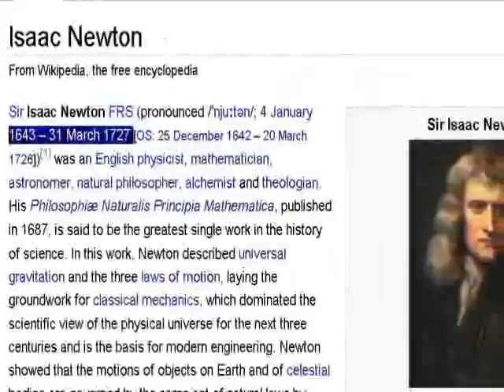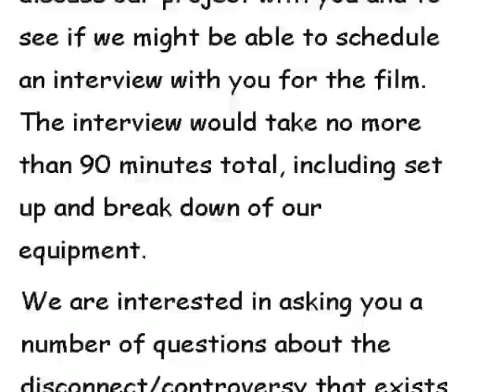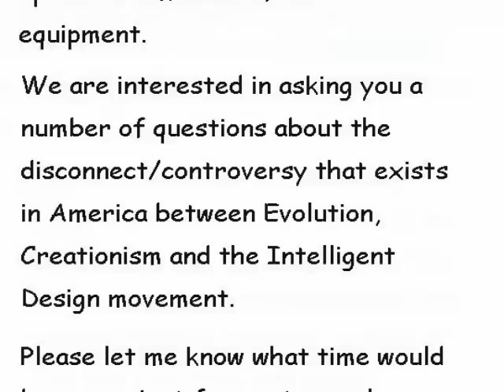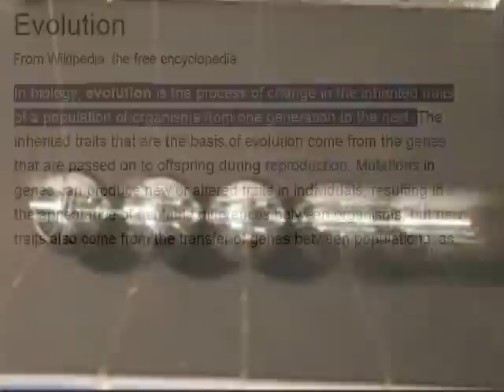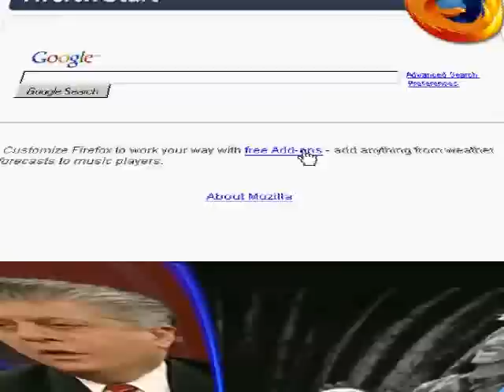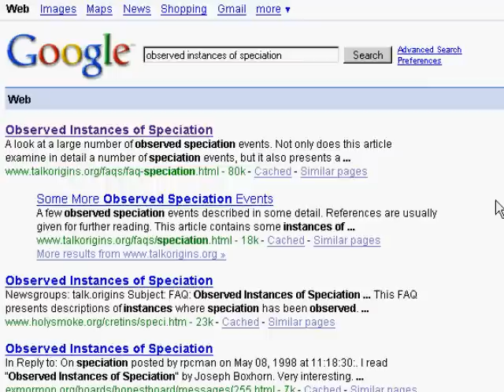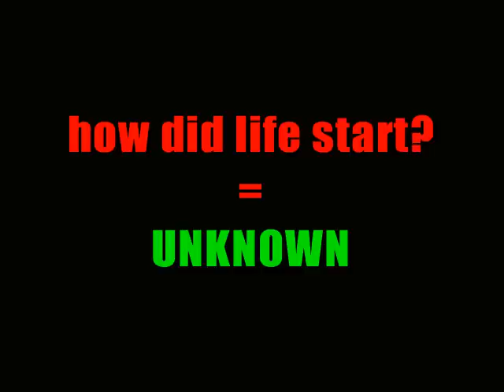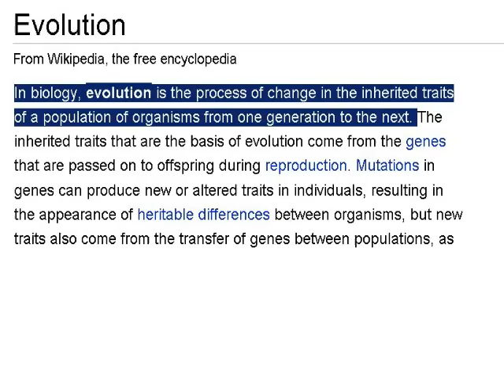Why do people laugh at creationists? (part 23)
Part of a series of videos exposing the funny stupidity of creationists and why they deserve to be laughed at. In each case the creationist statements are shown to be outrageously stupid by even the most rudimentary knowledge of science.

In this episode Ben Stein is again taken to task over his mindless spin doctoring (not dissimilar to his 'universities are fortresses of nonsense' line), his inability to distinguish science from free speech, his inability to distinguish science from fantasy, and his ignorance of why supernatural is intrinsically not a part of science.

But most of all because Stein seems blissfully unaware that Darwin has his place in history because he was the first to propose the Theory of Evolution.  Stein seems to think that all fields are science were started by Darwin and are subject to 'Darwinism', abiogenesis, thermodynamics, physics, astronomy, the big bang, 'inorganic matter becoming organic life' (chemistry?) and so on.

Put simply this man made a documentary on evolution, without actually knowing what evolution is.  Oh yes, that does mean that stein more than qualifies for another episode of 'Why do people laugh at creationists?'